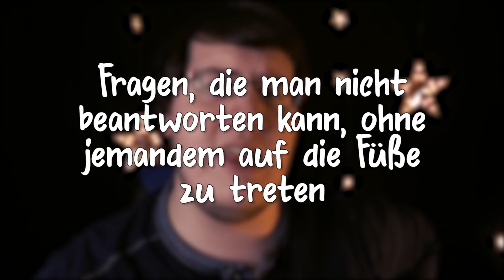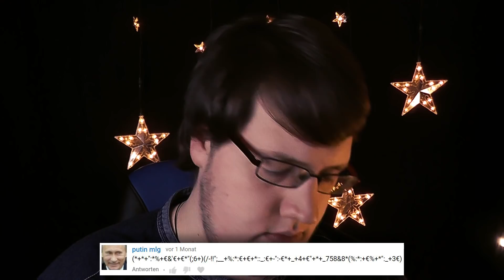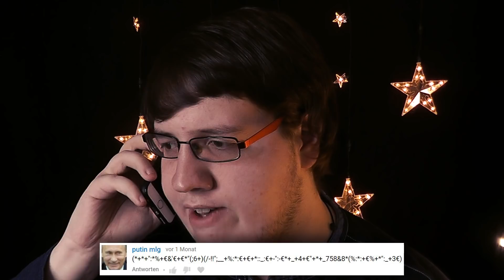FROHE WEIHNACHTEN! (Kommentare mit Stefan)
(Hier beliebiges Weihnachtslied einfügen)